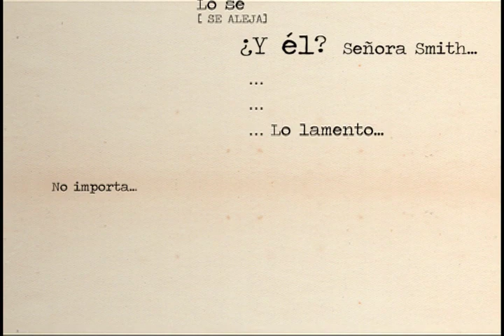CRIMEN PERFECTO (Fracture)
Pieza de WARNER para la pelicula CRIMEN PERFECTO ganadora de BRONCE en los PromaxBDA internacional 2012

Creditos por Warner:
Elio Puntieri
Alejandro Abelenda
Gabriela Ballesi

Creditos por Mandinga:
Ary Silberstein
Pablo Gandara
Fernando Savignano
Laura Fuente Ramos
Natalia Odüber
Ivan Greco